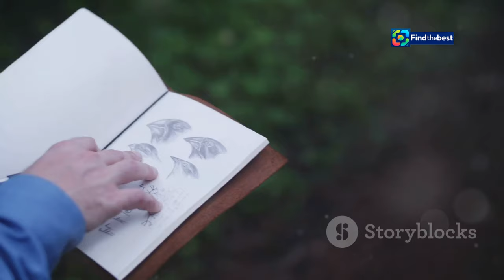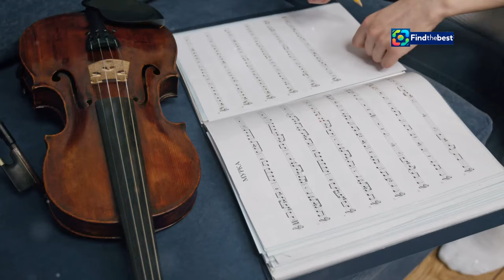David Manzur: “Yo volví a Colombia y no conozco la paz en ningún sentido” | Entrevis